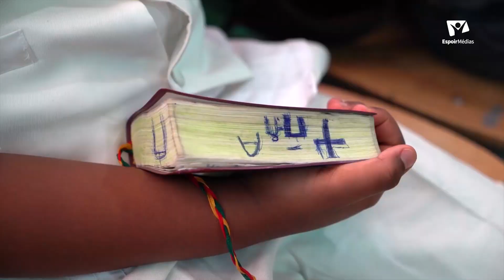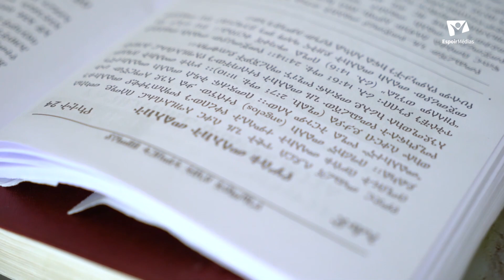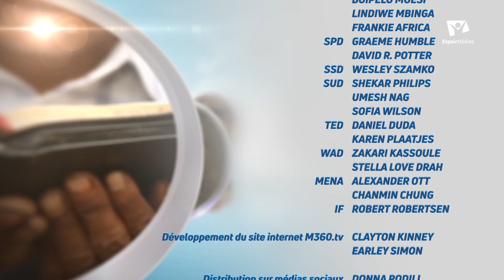Les enfants adventistes d'Ethiopie - Mission 360 avec Joëlle